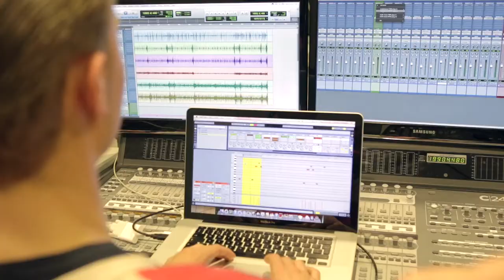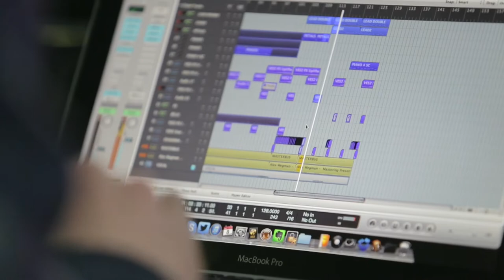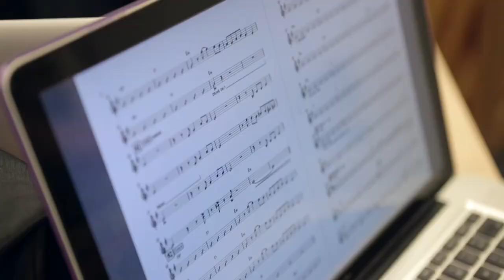Inholland - Muziek: Studenten en docenten over Conservatorium Haarlem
Let op: Je bekijkt een oude video. De inhoud van de opleiding kan gewijzigd zijn.

Conservatorium Haarlem is onderdeel van Hogeschool Inholland en biedt twee afstudeerrichtingen: Pop en E-Music. Pop is een opleiding tot een allround popmuzikant met als hoofdvak Zang, Gitaar, Basgitaar, Drums, Toetsen, Saxofoon of Trompet. De E-musicus is even allround als de Popmuzikant, maar dan in het digitale domein, met een perfecte beheersing van de meest universele muzieksoftwarepakketten van het moment en opgeleid in de professionele recordingstudio en het op professionele wijze componeren van dance, game-audio, muziek bij film, tv, commercials, etc.

Kies jij voor een carrière in de creatieve industrie? In de toeristische, muziek of leisure sector? Ben jij sterk in tekst en beeld? Met vakmanschap, kennis en jóuw human touch maak jij creatieve innovatieve en commerciële concepten die het verschil maken. Zo versterk je het creatief vermogen van Nederland.

▷ Wil je meer weten over de opleiding? Kom dan naar een van onze Open Dagen. Meld je aan op